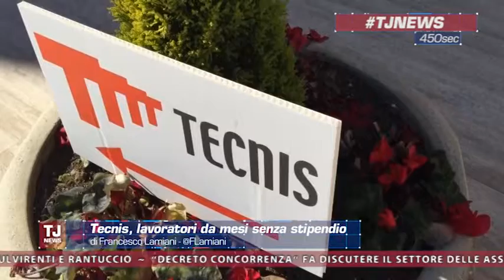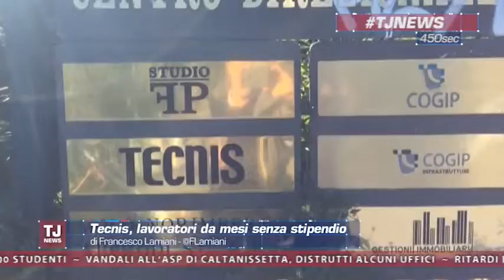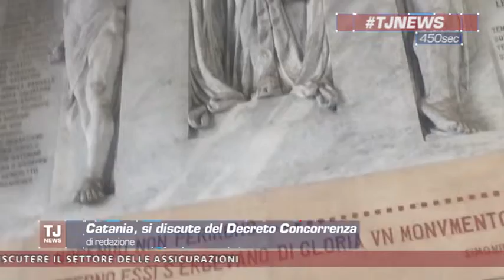Tj News del 15/02/2016